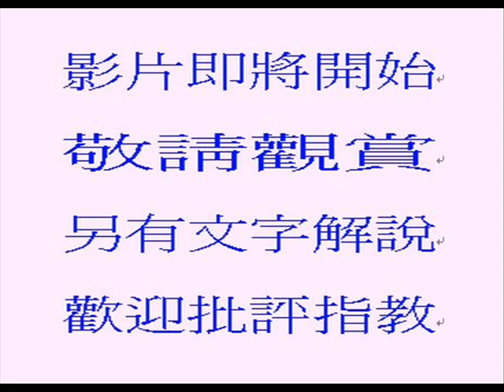可以這樣做--綁塑膠繩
這是個人的小習慣，錄成分享的影片請大家參考、指教；

一般常在市面上會拿到用塑膠袋包裝的東西，然後它又經常用塑膠繩綁起來，可提或可吊掛的方式；

如果偶而會遇到塑膠繩是特製的，整圈成型沒有繩結，那就不適合再討論這個話題了(不過也可以自己多打一個結)，但是市面上大多都是看到用整綑的塑膠繩來處理，於是就有繩結這東西；

或許大多數人以為，單純的綁一次，一圈也好，多繞一圈也罷，有必要這麼麻煩嗎？
是的，這影片只是多提醒一下，在綁的時候，可以考慮利用繩結的位置，方便事後容易拉開；(一般商家可能沒考慮這麼多)
如果還考慮要綁結實一點，甚至應該把多餘的空氣擠壓出來，然後綁緊封口，減少空氣回流影響保存期限，那就可以想盡辦法，就是綁確實一些囉！

以上，歡迎您也可以這樣做看看。